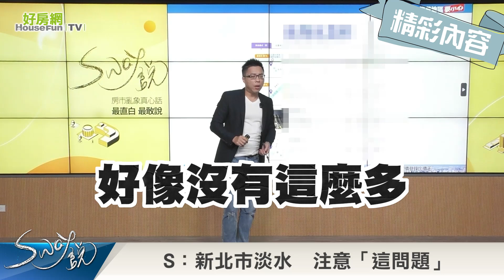新北市淡水 注意「這問題」｜Sway說｜好房網TV｜20231226